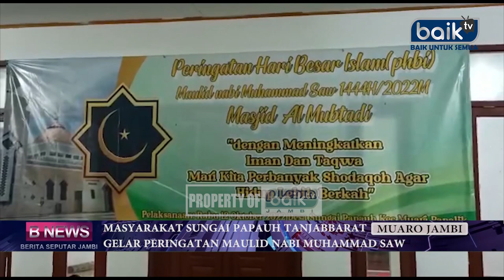MASYARAKAT SUNGAI PAPAUH TANJABBARAT GELAR PERINGATAN MAULID NABI MUHAMMAD